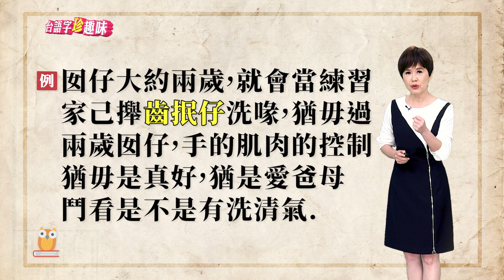早起洗喙 愛用「齒抿仔 khí-bín-á」｜台語字 珍趣味